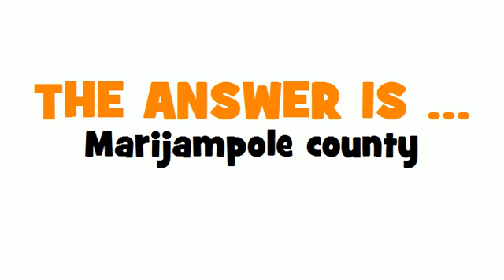GERMAN TRANSLATION QUIZ = Marijampole